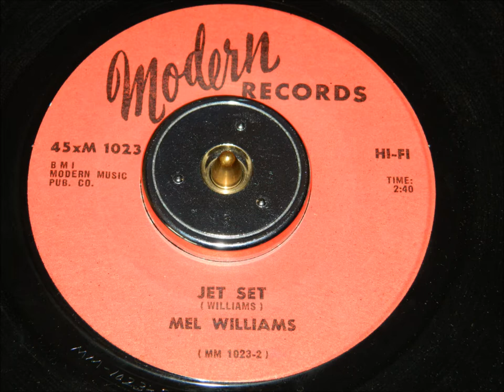Mel Williams - Jet Set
Northern Soul from 1966 on the LA based Modern Records label. Flip side to Can It Be Me.